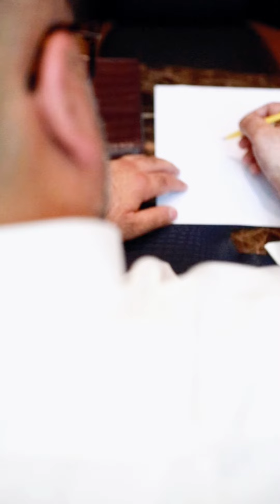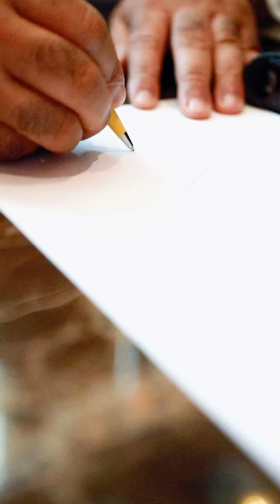a quick chat with Nizar